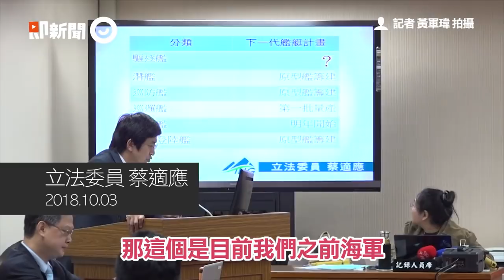F-16V毒蛇戰機地面檢測 空軍：首批4架半年內交機